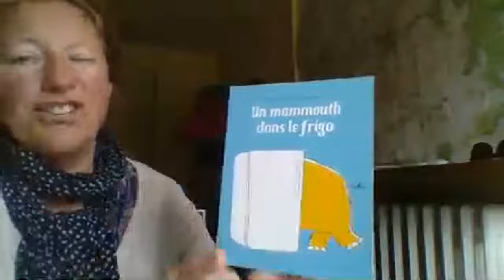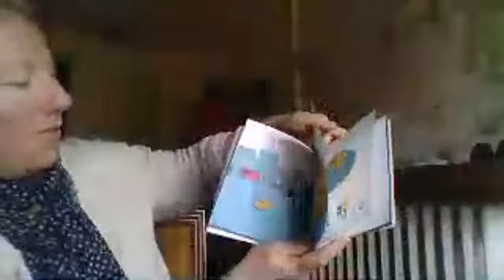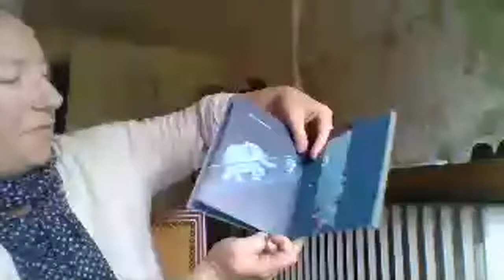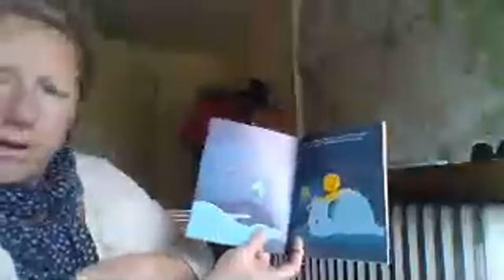Un mammouth dans le frigo de M. Escoffier et M. Maudet